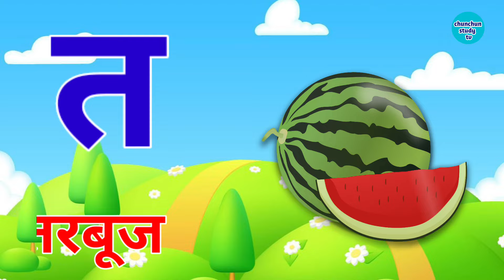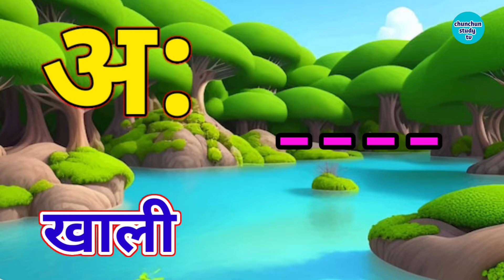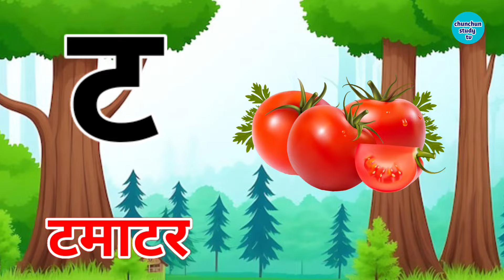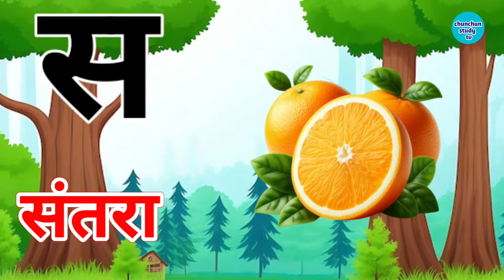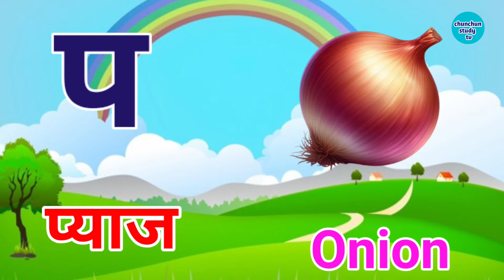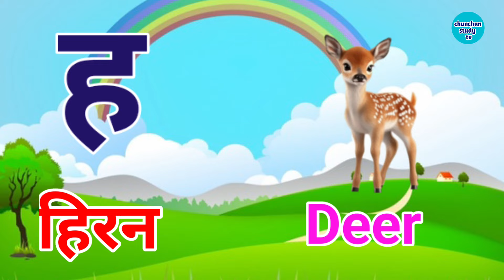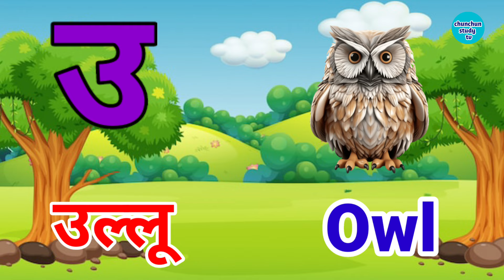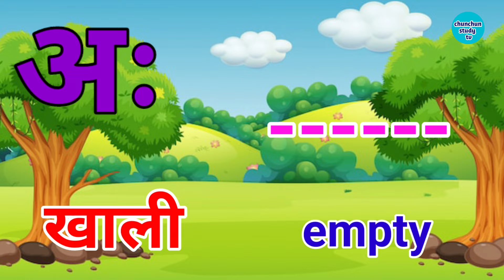अ से अनार, आ से आम, हिंदी वर्णमाला, अआइईउऊ,क से कबूतर,a se anar,aa se aam, हिंदीस्वरब्यंजन